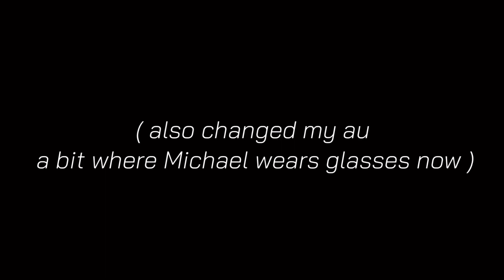Fight + a little surprise -my au- .Michael x Mason. - re upload -